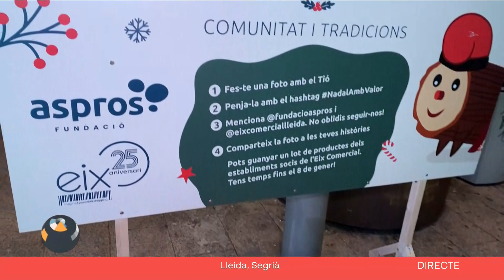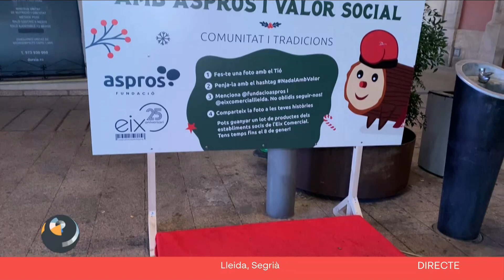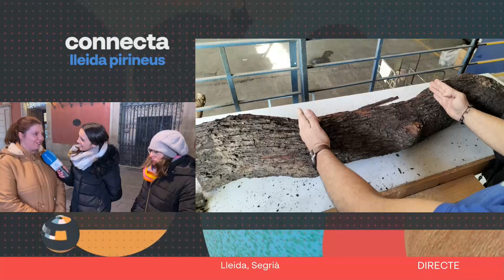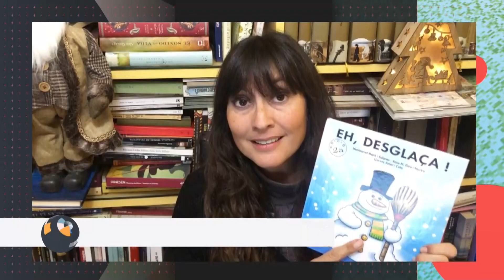CONNECTA LLEIDA PIRINEUS 19/12/2023